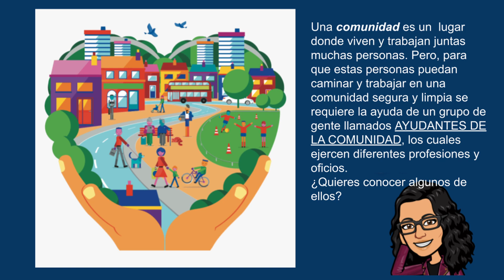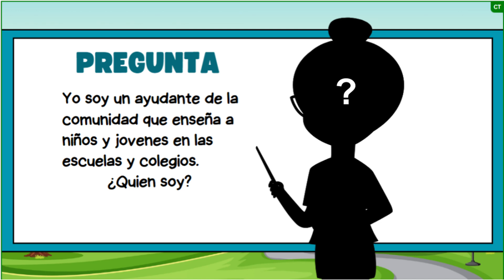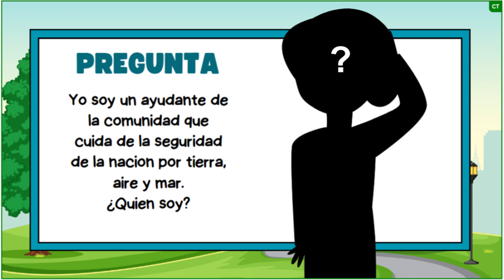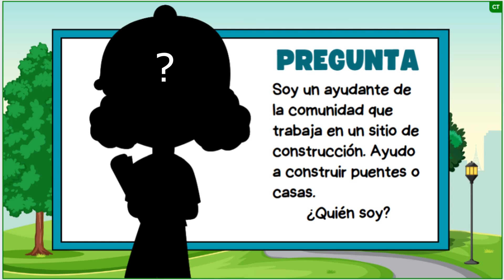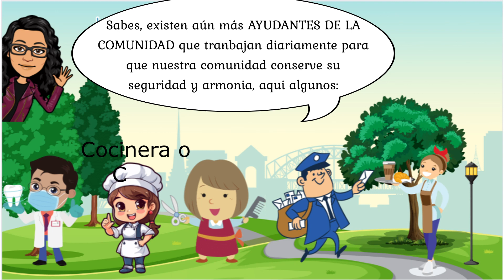AYUDANTES DE LA COMUNIDAD para niños.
Conoce algunos ayudantes de la comunidad y descubre cuales son sus funciones. Diviertete  con una actividad de repaso adivinando de cual ayudante estoy hablando al  escuchar sus caracteristicas. Aprende y diviertete.